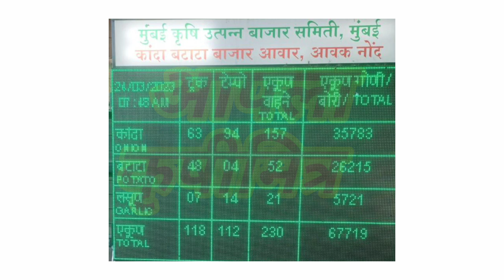सोलापूर ! मुंबई ! बेंगळुरू कांदा आवक ! kanda avak ! कांदा बाजार भाव ! kanda bajar bhav ! प्याज भाव